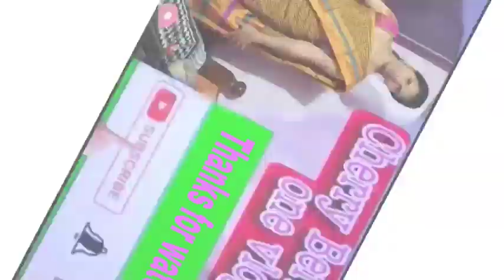ಹಾಡುವ danceಮಾಡುವ ನನ್ನ ಕಣ್ಣು,ಕಿವಿ, ಮೂಗು,ಬಾಯಿ ಯೇಸುಗಾಗಿಯೇ/VBS/CSI Sawday Memorial Church/Mandya/2023